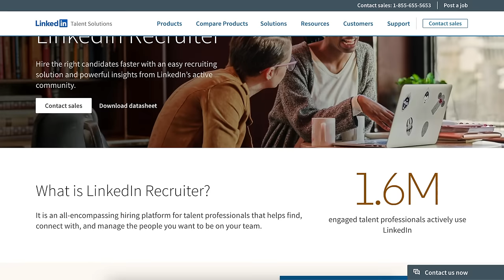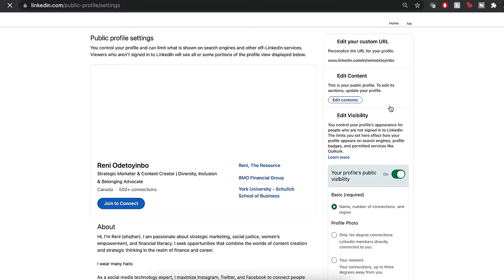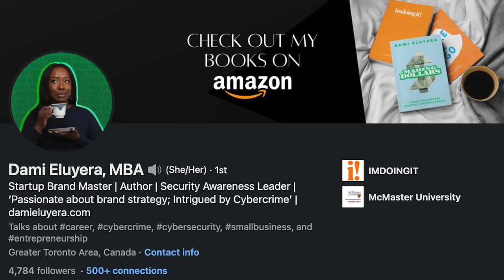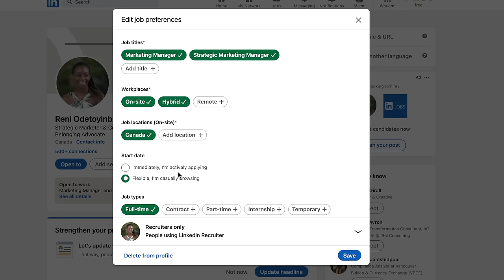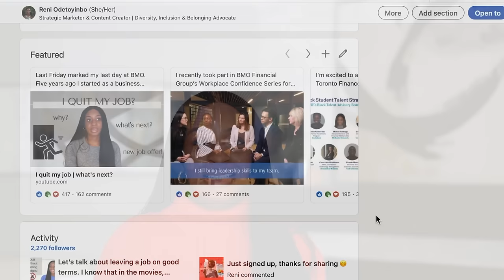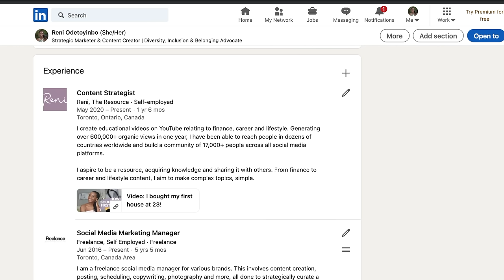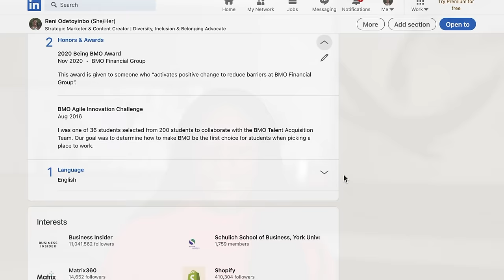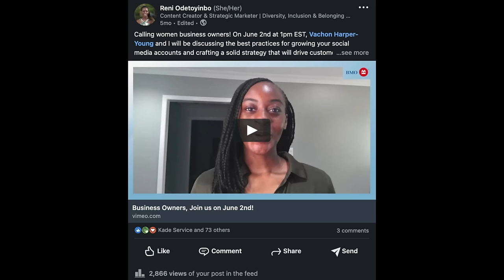The LinkedIn Profile That Will Have Recruiters Reaching Out To You Weekly | tips & examples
UPDATE: I'm no longer offering one-on-one LinkedIn revamp services.

I haven't had to apply for a job since 2016 yet I have interviews on an almost weekly basis. How? My LinkedIn profile. After a lot of trial and error, I've figured out how to create a LinkedIn profile that gets recruiters reaching out to you. The key is to have a fully-fleshed-out, professional-looking profile that is heavy on the keywords, is customized to your personal brand, and shows the best parts about you. Watch this video to learn how recruiters find people on LinkedIn, and see exactly how I fill out each section of my profile to get noticed.

Timestamps
0:00 Intro
1:46 How recruiters find candidates - LinkedIn Recruiter
2:30 Background photo
4:10 Profile photo
6:05 How to craft a good headline
7:16 Headline example 1
7:42 Headline example 2
8:13 Headline example 3
8:46 How to use keywords on your page
9:18 How Contact information
10:16 'Open To Work' feature
12:55 How to fill out the about section
13:40 How to fill out the featured section
15:10 How to fill out the work experience section
18:05 How to fill out the education section
18:49 How to fill out the licenses and certifications section
19:11 How to fill out the volunteer experience section
19:50 How to fill out the skills and endorsements section
20:54 How to fill out the accomplishments section
21:30 Highlight your second language
22:08 Utilizing the activity section

Let me know what you want to see next!

FAQ ♡
Ethnicity? Nigerian
Location? Toronto, Canada
Camera? Canon EOS 6D Mark II
Lens? EF 50mm f/1.8
Ring Light?
Phone tripod?

xo, Reni ♡